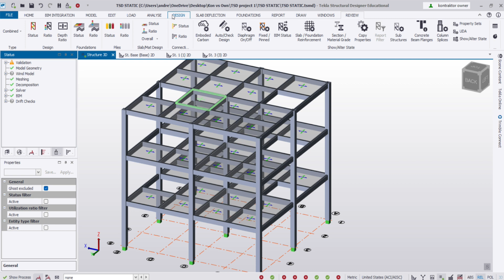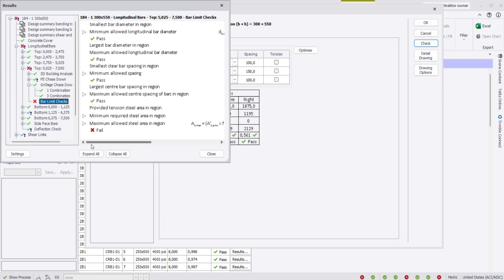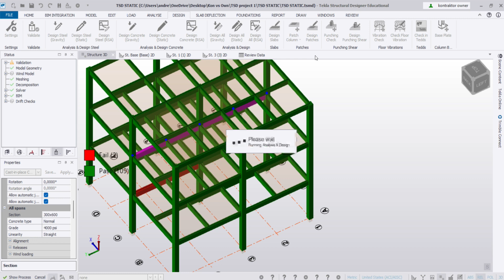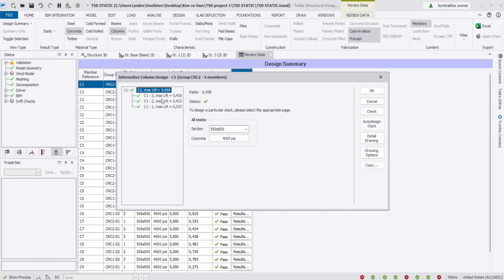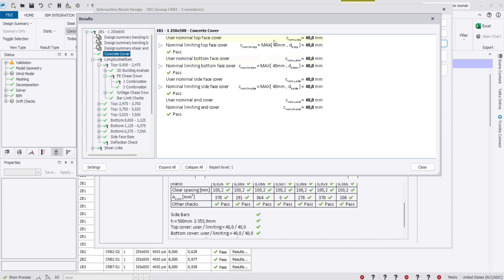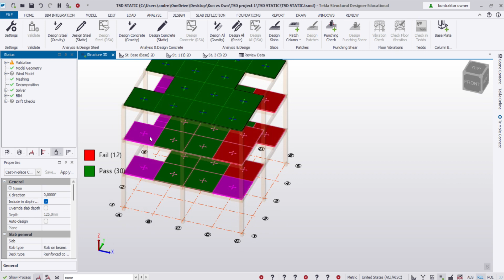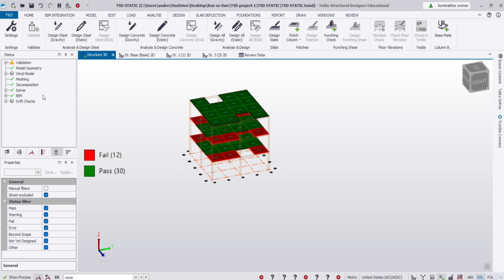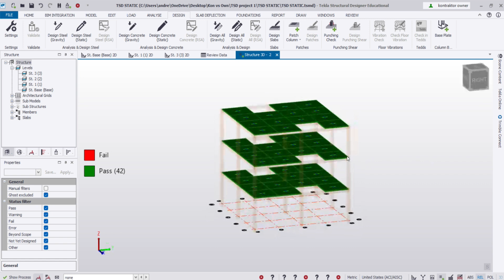Tutorial Tekla Structural Designer 2023 | Desain Static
Ini adalah video desain static dari Tekla Structural Designer 2023. Bagaimana perilaku balok, kolom, dan pelat dalam melawan gaya statik? Bagaimana gaya momen, geser, dan tarik/tekan? Ikuti channel ini untuk tutorial teknik sipil lainnya.

Channel ini juga memiliki video tutorial teknik sipil untuk kuliah/kerja seperti :
tutorial tekla structural designer - desain struktur tahan gempa
tutorial penjadwalan kurva s
tutorial produktivitas alat berat
tutorial membuat anggaran / bq / rab
tutorial sketch up
tutorial autocad
tutorial microsoft project